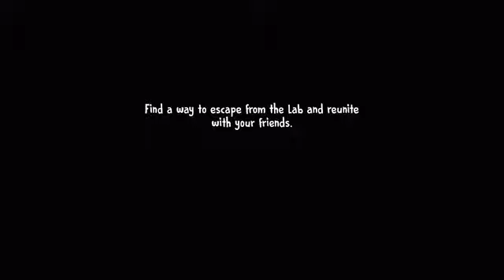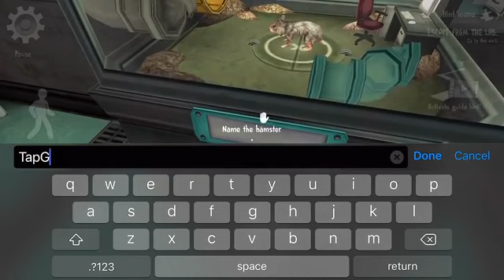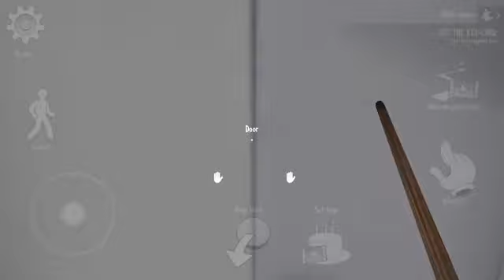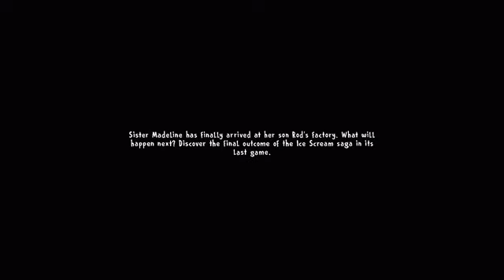ICE SCREAM 7 | FRIENDS | ( FINAL BUENO ) | BLUE GAMEPLAY VIDEOS